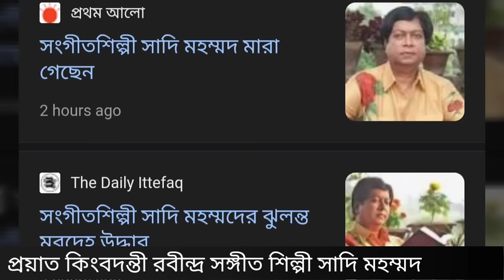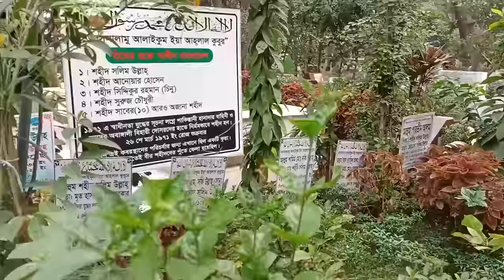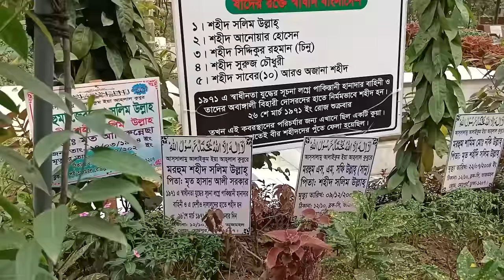যেখানে সমাহিত হবেন কন্ঠশিল্পী সাদি মহম্মদ l | singer sadi mohammad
যেখানে সমাহিত হবেন কন্ঠশিল্পী সাদি  মহম্মদ
This video about Bangladeshi popular robindro songit  singer sadi mohammad.